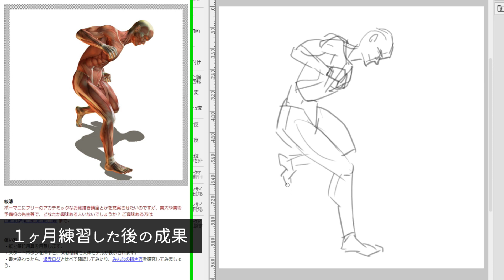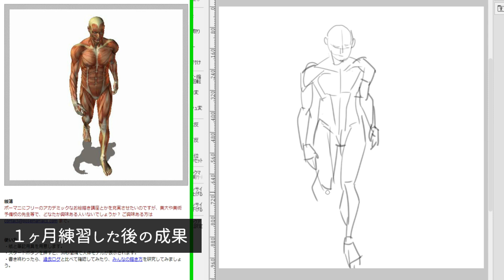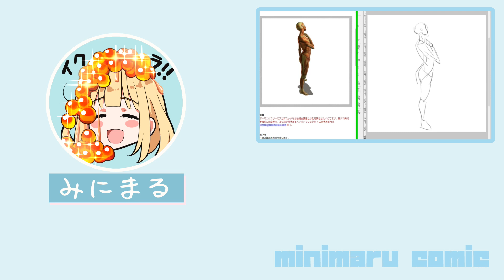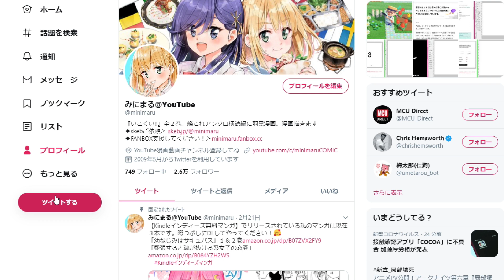【サボり克服法】９０秒ドローイングを１か月続けた後に３ヶ月サボったらどうなった？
クロッキー練習を継続する秘訣とは？

以前、ポーズマニアックスというサイトを使い「人体のドローイング練習を１ヶ月やってみる」という動画をアップしました。こちらです↓

【超初心者向け】誰でも必ず上手くなる。９０秒ドローイングのススメ【練習方法】
（まだ未視聴の場合はこちらをまず見ていただくと、今回の動画がよりわかりやすくなります）

その後、諸事情により３ヶ月も練習ができない状態になったので、再開後の状態をお見せしたいと思います！

・果たして絵が下手になってしまったのか？
・ドローイング練習の効果は持続する？
・毎日の練習のモチベ継続方法

…これらを解説します！
前回よりも短い動画ですので、サクッと御覧ください。

00:00 はじめに
00:53 本題
01:22 ブランク明け初日
02:02 今回のまとめ
02:35 モチベ持続法

✅💀【イラスト初心者に役立つ】短時間でちょこっと勉強する人体解剖学・①頭編

✅🧊これがわかれば脱初心者！立方体が描けると絵がレベルアップする理由【立方体練習方法】

✅👫【初心者に教えたい】超簡単！人物の描き方「あなたはこの描き方を知らないだけ」【ポイントは２つ】

✅🏃‍♂️【人柱実験】１年半超記録・２３０日クロッキーを描き続けてみたら人はこうなる【クロッキー練習方法】A year and a half record, 230 days of croquis.

✅【ポイントは２つ】手が描けない悩みを解決【初心者向け】How to draw a hand easily

✅【初心者必見】９０秒ドローイングを１か月続けた後に３ヶ月サボったらどうなった？【練習方法】

✅【GAOMON PD1161 レビュー】２万円の液タブの性能は？使い勝手が丸わかり！【イラストメイキング】

みなさまからのコメントもお待ちしております。

--📗無料Kindle本📗--
★AmazonKindleインディーズ漫画で私の漫画を無料ダウンロードできます。

📘「緊張すると魂が抜ける系女子の恋愛」›

■関連動画
【バランス強化！】人体クロッキーのコツとポーズマニアックス活用法【Figure drawing with Posemaniacs】
【楽しく学ぶ！】効率的に絵が上達する基本勉強法【Enjoy Learning! Effective ways to study art】
【絵の上達講座】イラスト練習最高効率！すぐに上達したいなら、感覚ではなく理屈から学ぼう！
【講座紹介】毎日15分で絵が上達！ジェスチャードローイング ｜マンガ・イラストの通信講座Palmie (パルミー)